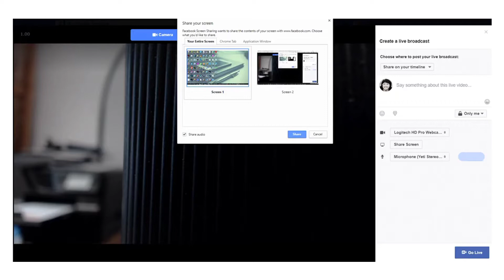How to share your screen on Facebook Live using your Chrome browser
Now you can share your screen to Facebook Live - however you will need to use a third party tool if you want to share your screen and camera at the same time.

Ask me your questions about social business and live streaming by scheduling a FREE consultation

Read my blog for my most recent social media marketing and live video tutorials and recommended resources